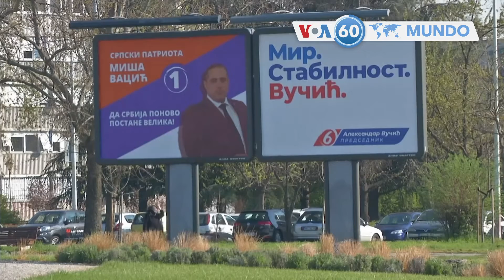Manchetes Mundo 4 Abril: Encontrada vala comum em Bucha, Ucrânia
Ucrânia: Imagens de satélite divulgadas na segunda-feira mostram o que parece ser um local de vala comum na cidade de Bucha
Espanha: Agentes federais norte-americanos apreenderam um iate atracado na cidade portuária mediterrânica de Maiorca do oligarca russo Viktor Vekselberg

O Serviço em Português para África teve seu início em 1976 e, desde então, transmite diariamente duas horas e meia de notícias e informação para os seus ouvintes. O quadro do serviço é composto por jornalistas da mais alta qualidade. Também contamos com correspondentes em Angola, Cabo Verde, Guiné Bissau, Moçambique e São Tomé e Príncipe. O Serviço em Português para África, ao serviço de milhões de ouvintes, convida a sua participação no programa "Angola Saúde em Foco". Envie uma mensagem para o WhatsApp da VOA , ou envie uma mensagem particular no nosso Facebook com o número do seu telemóvel e a província onde está. O Serviço em Português para África trazendo o melhor para si!